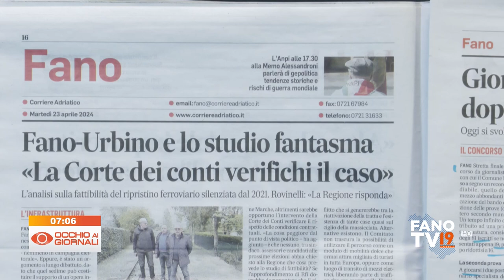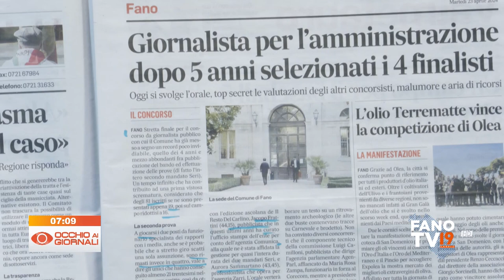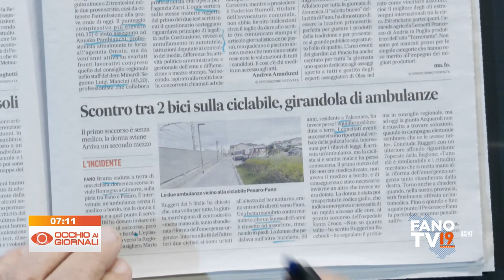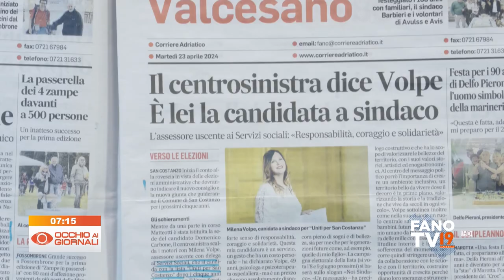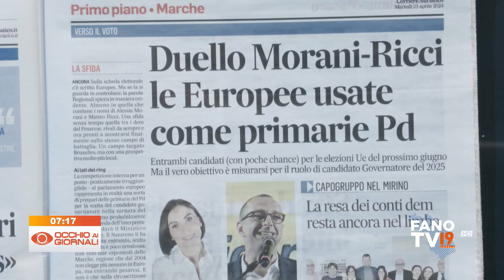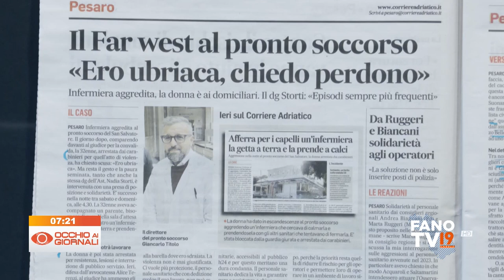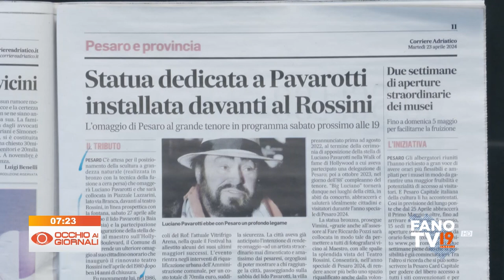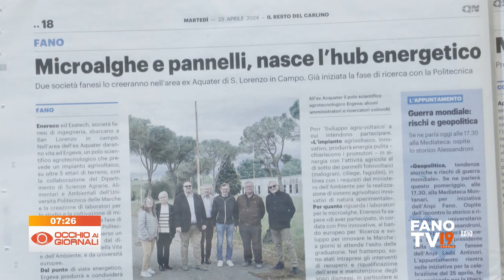Occhio ai Giornali 23 aprile 2024